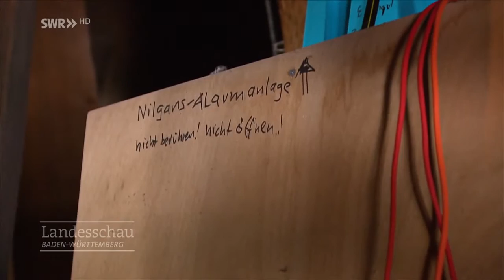Streit um Nistplatz, SWR Landesschau Baden-Württemberg 29.02.2016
In Heidelberg ist ein tierischer Streit um eine Behausung entbrannt. Nilgänse wollen Langzeitmieter auf dem Kirchturm vertreiben. Aber die Heidelberger verteidigen ihre Wanderfalken.

SWR Landesschau Baden-Württemberg 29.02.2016, 18:45:00, Dauer 3 Minuten